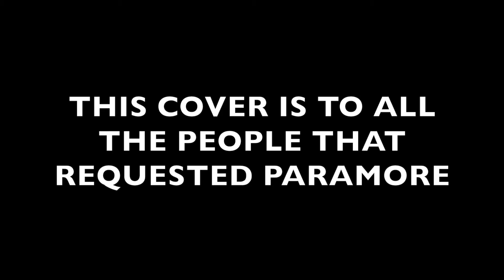Paramore - CrushCrushCrush - Drum cover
I have got tons of request to do a Paramore cover. So here it is ENJOY :)